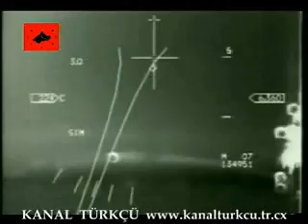Turk Hava Kuvvetleri